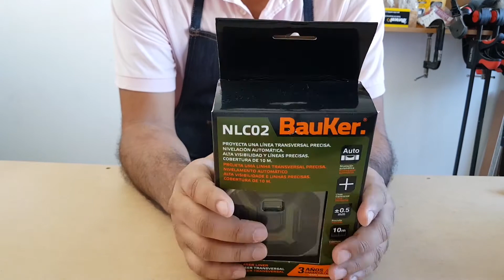Unboxing en español Nivel Laser Bauker Modelo: NLC02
Saludos amigos en esta ocasión te enseñaremos en este unboxing el nivel laser de la marca  Bauker. Por su relación calidad y precio es ideal para marcar puntos, poner cuadros, pisos, muebles flotantes y muchos mas, pero en emprendeathome la decisión es de cada uno de ustedes por que desde tu casa puedes lograr grandes Cosas.